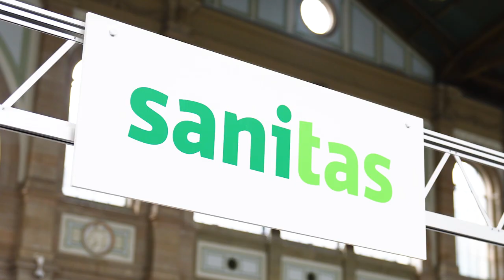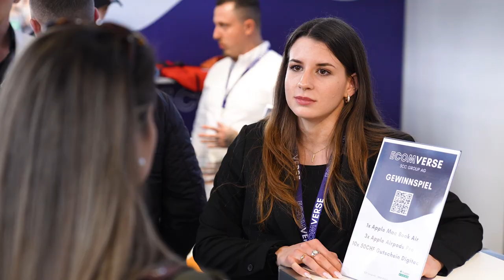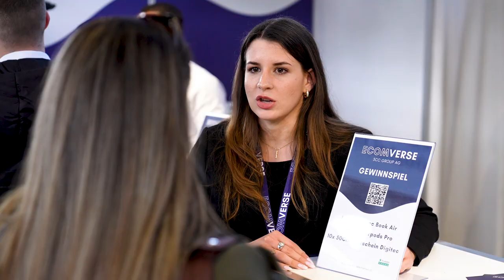Ansturm an der Bildungsmesse! | ECOMVERSE 🇨🇭 (Schweizerdeutsch)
Unsere Studenten, Messebesucher und Interessenten haben unseren Stand auf der Bildungsmesse Zürich regelrecht gestürmt. Wir hatten die Möglichkeit, viele spannende Gespräche zu führen und uns intensiv über das Thema E-Commerce auszutauschen. Außerdem hatten wir das Privileg, ein persönliches Interview mit dem Messeleiter zu führen und seine Meinung zu unserem Auftritt vor Ort zu erfahren.
Wenn du mehr über den Ansturm auf unseren Stand bei der Bildungsmesse Zürich erfahren möchtest, dann schau dir das Video an.
Die Schweizer Ausbildung, welche dich nicht nur zertifiziert sondern mit dir zusammen dein eigenes Business aufbaut! Starte nebenberuflich mit deinem eigenen Onlineshop durch.
Bewirb Dich auf ein kostenloses Erstgespräch und erfahre wie es geht
Falls es schon immer dein Wunsch war unabhängig zu arbeiten und ein Nebeneinkommen zu verdienen, welches das Potenzial hat dein Haupteinkommen zu werden - Dann bist du im ECOMVERSE genau richtig! Wir begleiten dich persönlich über mehrere Monate und nehmen dich zur Hand, dass deinem Erfolg nichts im Weg steht.
Mach den ersten Schritt und bewirb dich noch heute für das ECOMVERSE :rakete: